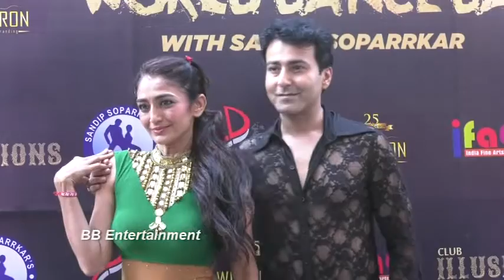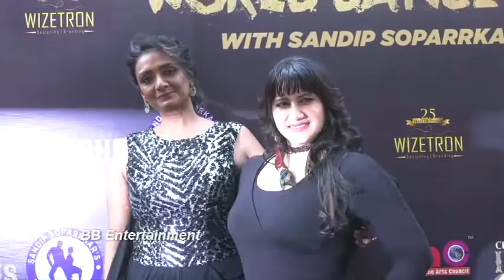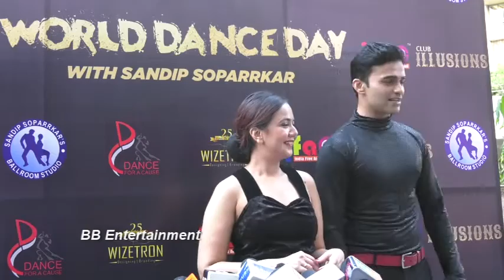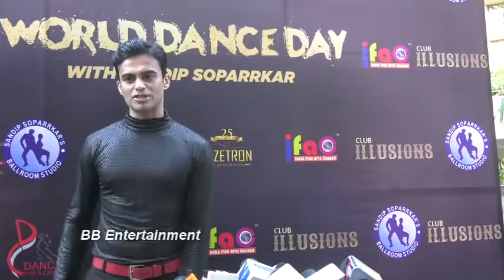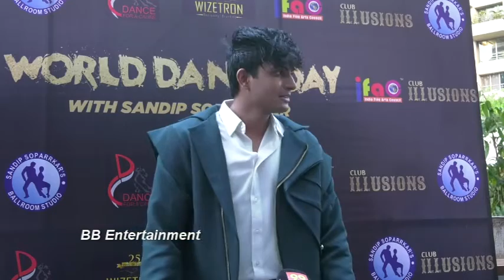Sandip Soparrkar Amisha Patel Rohit Verma celebrates international dance day 2022